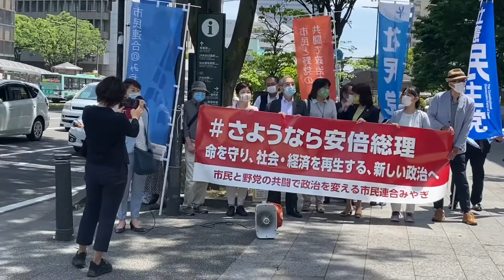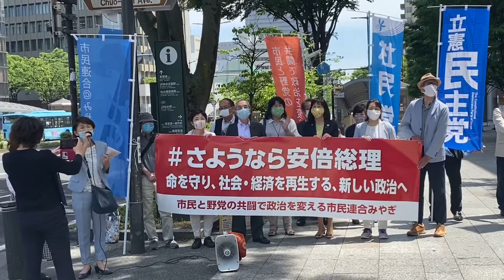さようなら安倍総理